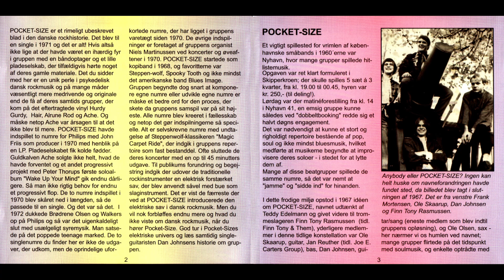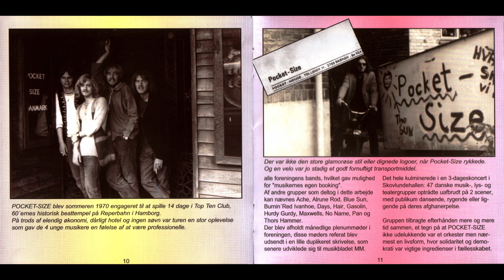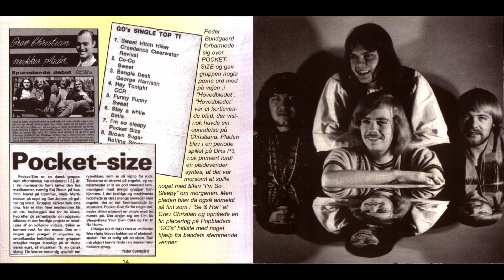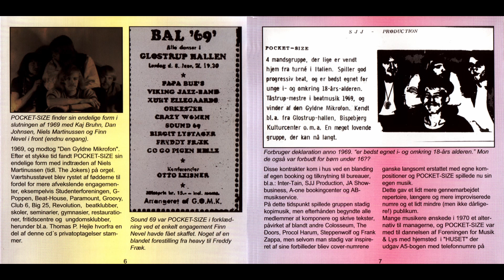You Just Do Want You Want To Do - Pocket Size - Denmark - 1970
70´s Psychoactive Rock

Song: You Just Do Want You Want To Do
Artist: Pocket Size
Country: Denmark
Year: 1970